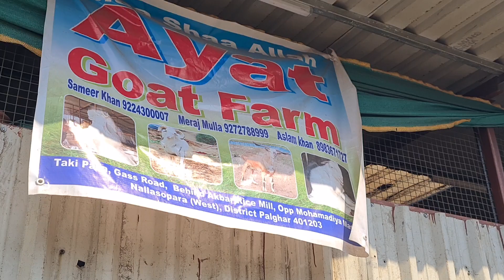Ayat Goat Farm | Experience of keeping goats at various goat farms | Farm Promotion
🎥For Video Shoot Related Queries🎥

                              OR
                     BAKROLOGY
                              OR
                     indias_youngest_goat_trader

Video is made for goat/birds and other animal lovers.

This videos shows the goat farm / goat farm owners goat,how they raise goats and how they do the care taking of goats.
Bakrology is not responsible for any kind of mishaps that takes place.
Viewer is requested to cross check the authenticity on its own.

BAKROLOGY

🔴 *** ABOUT ME ***
Bakrology Believes In Showcasing The Goat/Pets Belonging To Different Farm/People.
We Always Try To Show Healthy And Facts Based Talks Between Goat Traders.
Though We Charge A Nominal Fee For Shoot But We Provide You with The Quality Videos Shoot.

🔎 VIDEO OUTLINE 🔎
Here We Are Showing Healthy Argument Conversation Between Goat Traders.
The Video Is Truely Fact Based Video And Is Meant For Entertainment Only.
Kindly Do Not Take It Negatively.

BAKROLOGY "SCIENCE OF GOAT WITH THE TADKA OF ENTERTAINMENT".

• Old Days Goat Traders  •Conversation •Contraversy

💳 Credit 💳